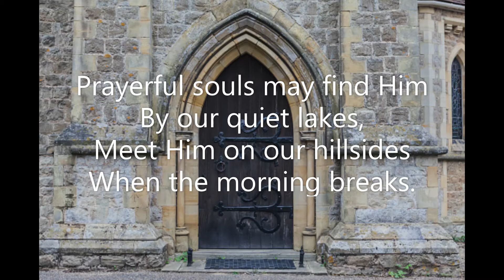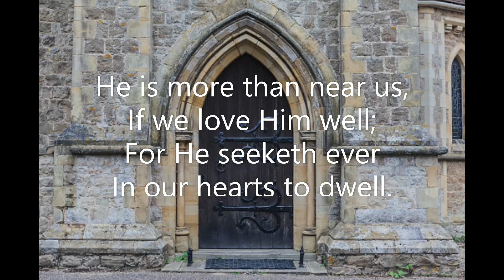Wise Men Seeking Jesus (#705 Common Praise 1938) Eudoxia James T East Sabine Baring-Gould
Piano track for Hymn #705 'Wise Men Seeking Jesus' from the Anglican Book of Common Praise (1938). Words: James Thomas East (1926) Music: Sabine Baring-Gould (1868)  Tune: Eudoxia 65 65  October 2022. Piano: Robert Aszmies